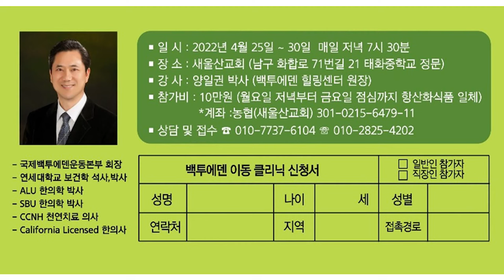울산에서 진행하는 백투에덴 디톡스 힐링캠프에 초청합니다